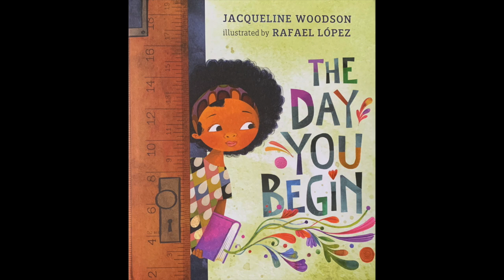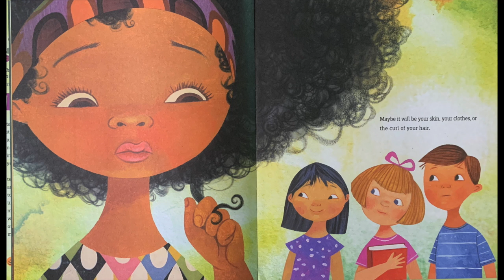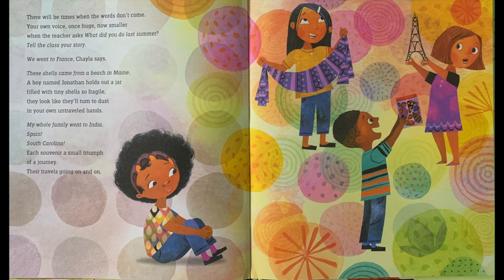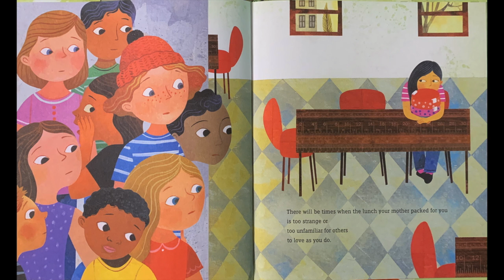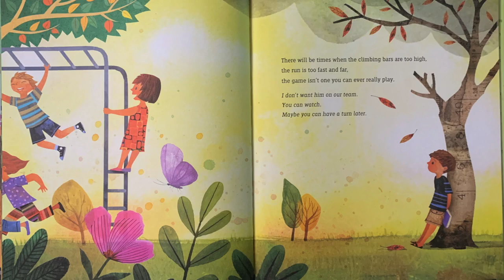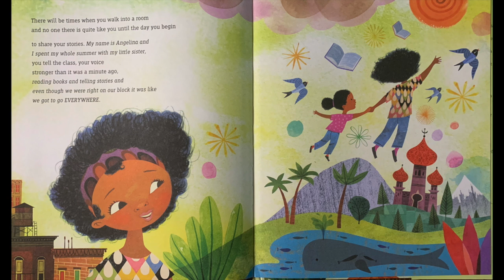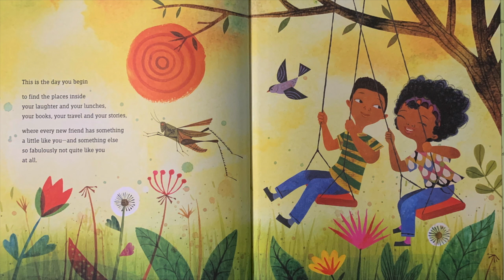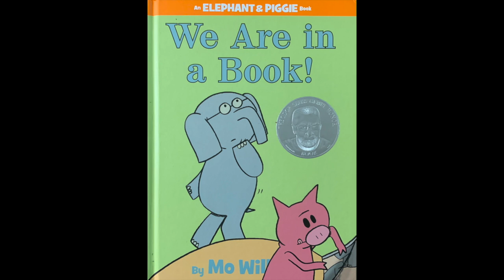The Day You Begin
This video is about The Day You Begin